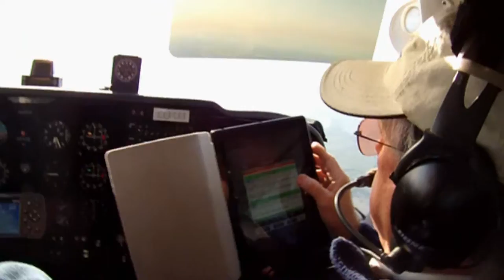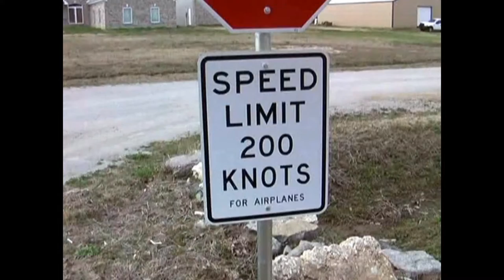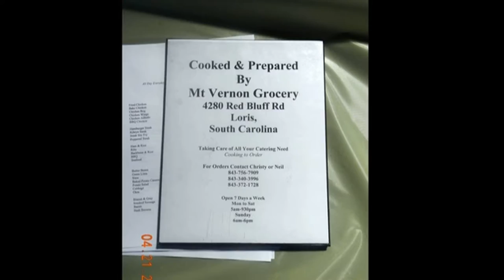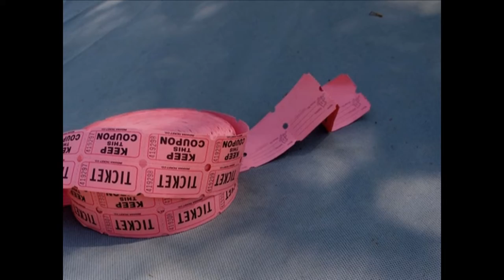South Carolina Breakfast Club - MB Hardee - April 21, 2013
The South Carolina Breakfast Club was in action at MB Hardee airport in Loris, SC on April 1, 2013

Music is by Markvard and includes